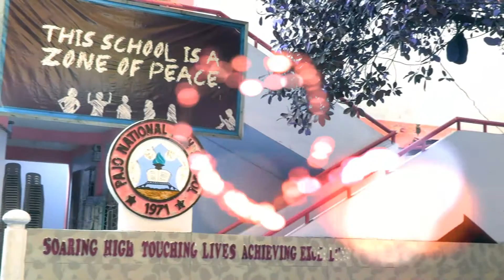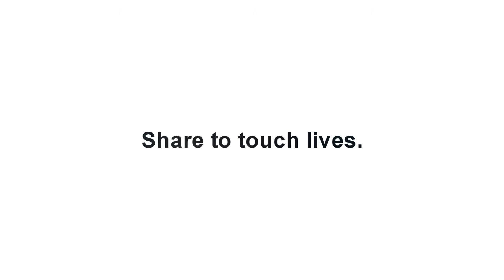Philinter-Pajo Friendship Day "Outreach Program" PART 2 December 12, 2014 / フィリンター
Check this video from Pajo National Highschool and see what kids wish for this Yuletide season. Let's inspire, let's motivate, let's share our blessings.

Be a volunteer and join "The Philinter-Pajo Friendship Day" on December 12, 2014 @ 1:30 pm at Pajo National High School.